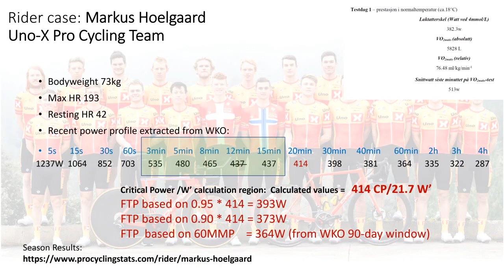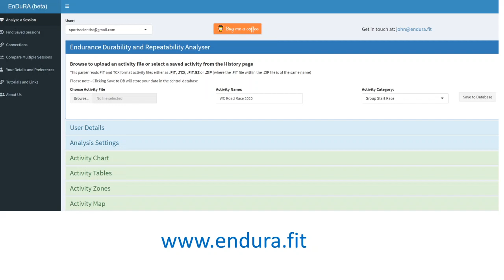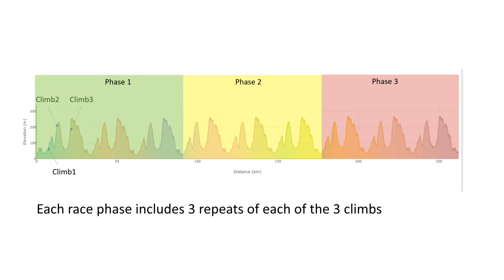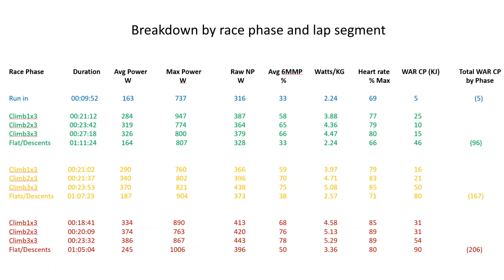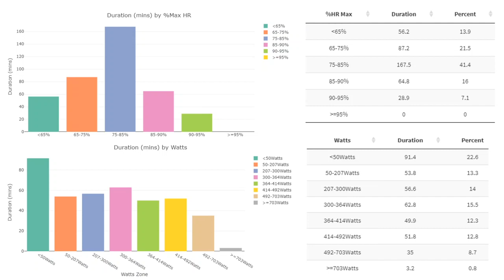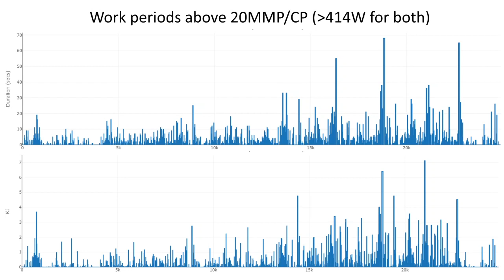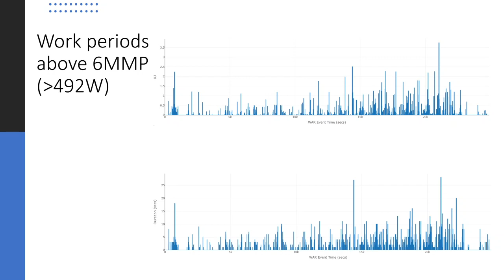War of Attrition: Analysis of a World Championship Cycling Road Race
Cycling races are dramas unfolding over time and the WC road race is a long drama, staged across ~250km.  Multiple laps, multiple climbs, slow build of fatigue at the same time the pace is accelerating.  Who will be left as contenders for the rainbow jersey after 6 hours in the saddle?  Here is a lap by lap analysis of one rider who made it almost to the very end!